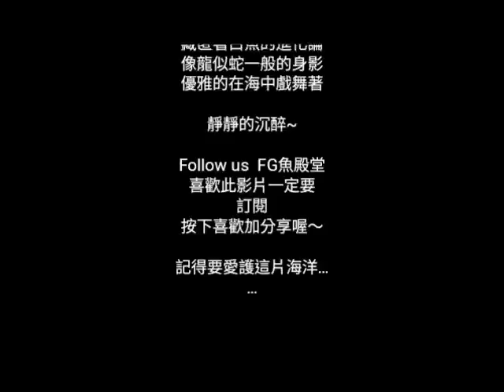白銀光魚的13米下的秘密-白帶魚游泳(Fish muisc and moive)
生活在海裡6米-40米間的白帶魚會隨著潮汐變化
在深淺度不同的海域游著，但均不會超過50米以下
喜歡群聚的白帶魚是豎立著游泳並利用背鰭控制平衡
令人聯想到真是白龍化身的，白帶魚的牙齒非常尖刺
釣到他或抓他一定要非常小心，否則很容易大失血...
所以千萬要小心，接著就讓大家欣賞一下海裡的音樂饗宴。